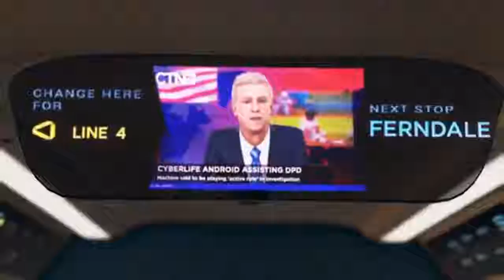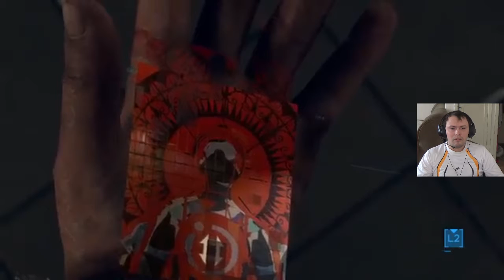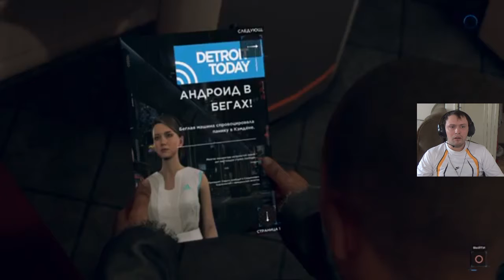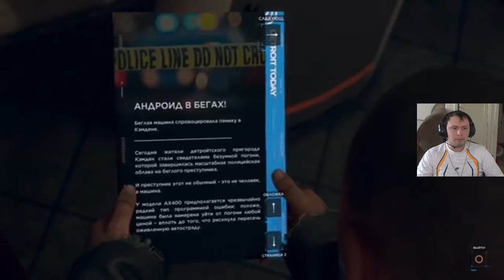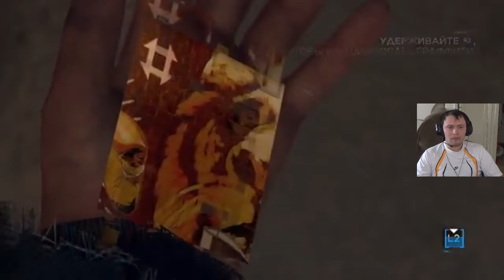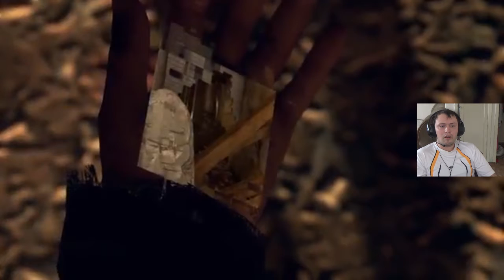Detroit Become Human часть 10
Детройт, 2038 год. Похожие на людей андроиды стали основной рабочей силой на планете.
Они никогда не устают, всегда слушают своих хозяев и никогда не говорят «Нет»... но однажды все изменилось.
Некоторые андроиды начали вести себя не так, как обычно, словно у них появилась способность испытывать чувства...
Теперь вам предстоит управлять тремя андроидами, чтобы помочь им понять, кто же они на самом деле.
Ваши действия и решения определят их судьбу – а может, даже и будущее всего города.